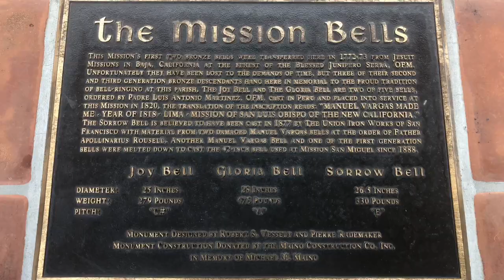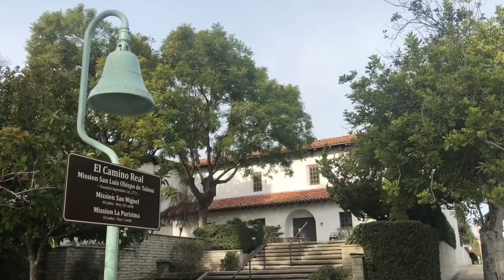Mission San Luis Obispo de Tolosa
Mission San Luis Obispo de Tolosa is the fifth of the California mission's founded by Father Junipero Serra, September 1, 1772.  The Mission is Located in downtown San Luis Obispo, California. Named after Saint Louis, Bishop of Toulouse, France.
Starting in 1769, Spain built a chain of 21 missions across the length of Alta California from San Diego to Sonoma as a way of gaining a foothold in the new frontier. California’s mission era ended in 1834, but you can still see the architectural legacy that endures in the state’s red tile roofs, whitewashed walls, arched colonnades, and bell towers.

The missions were built approximately 30 miles apart—about a day’s journey by horseback covering 650 miles total. All 21 of them are open to visitors and feature a gift shop and museum, and most of them hold mass on Sundays..

Mass Schedule
Saturday
7:00 am and 5:30 pm Vigil
Sunday
English: 7:00 am, 9:00 am,
11:00 am and 6:00 pm
Spanish: 12:30 pm and 7:30 pm
Weekdays
7:00 am and 12:10 pm
Sacrament of Reconciliation
Mass schedule may be different on Holy Days and Special Occasions.